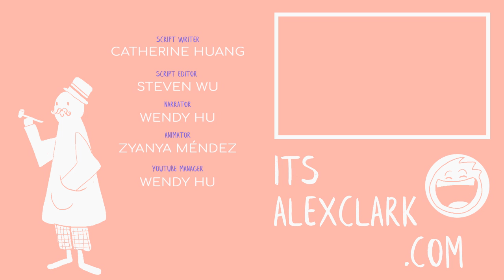8 Signs of Performance Anxiety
If you have anxiety due to performance, then you may be experiencing what is known as performance anxiety. Performance anxiety is actually very common with more than 40 percent of adults in the U.S who suffers from a form of it.

We actually got this video idea from Alex Clark. He's a seasoned youtuber and performer who is currently on tour with his comedy act. If you'd like to see a pro overcome stage fright yourself for tix info.

If you enjoyed this video, please let us know!

Sources:

Calm your anxious heart. (2015, June). Harvard Health Publishing. Retrieved December 5, 2018.

Folk, J., & Folk, M. (2018, November 20). Shaking Anxiety Feelings Symptoms. Anxiety Centre. Retrieved December 5, 2018.

Folk, J., & Folk, M. (2018, November 20). Sweating - Profuse, Excessive, Uncontrollable - Anxiety Symptoms. Anxiety Centre. Retrieved December 5, 2018.

Green, J. (2018). The Link Between Anxiety And Dry Mouth. Colgate. Retrieved December 5, 2018.

Irritable Bowel Syndrome (IBS). (2010). Anxiety and Depression Association of America. Retrieved December 5, 2018.

Social anxiety disorder (social phobia). (2018). Mayo Clinic. Retrieved December 5, 2018.

Stage Fright (Performance Anxiety). (2005). Web MD. Retrieved December 5, 2018.

When Your Mind Goes Blank, Or You Can Only Think Slowly, In Social Situations. (2006). Succeed Socially. Retrieved December 5, 2018.